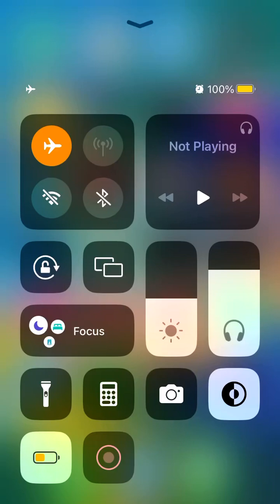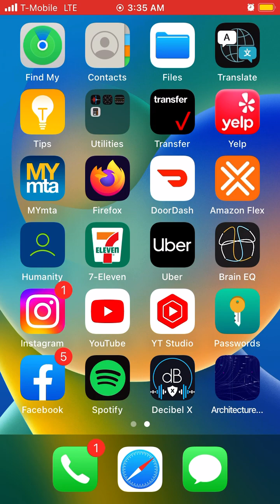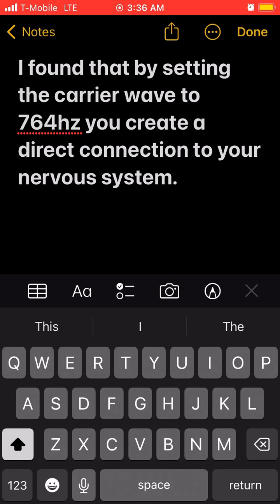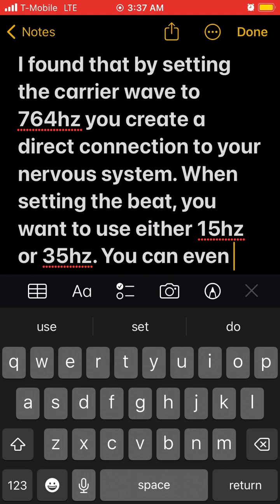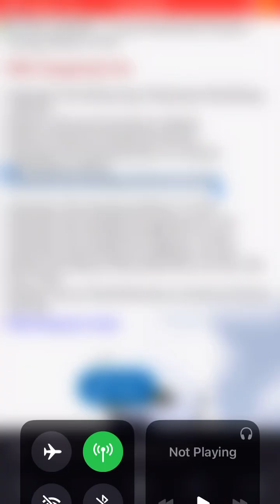Bring Your Nervous System Back To Normalization